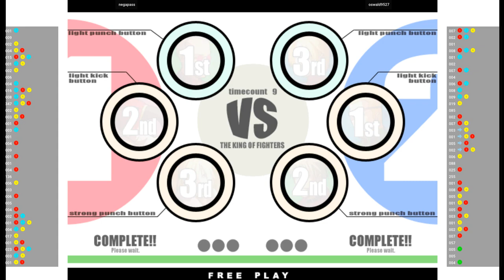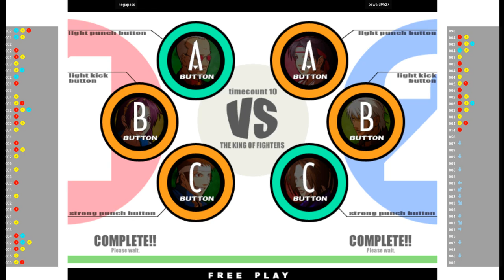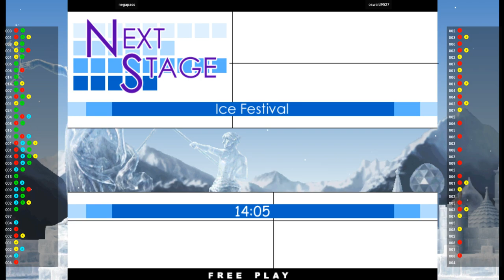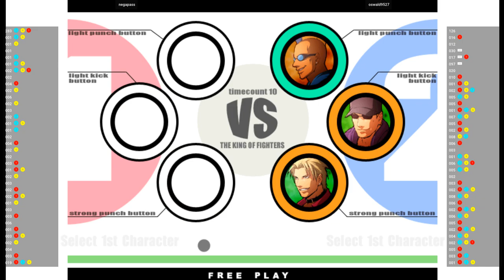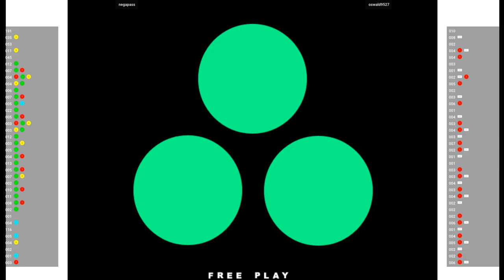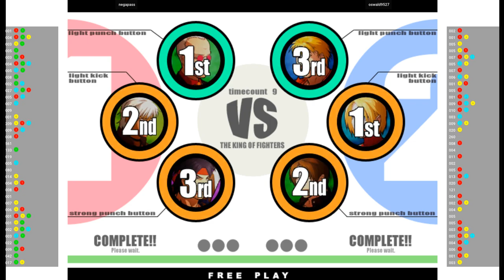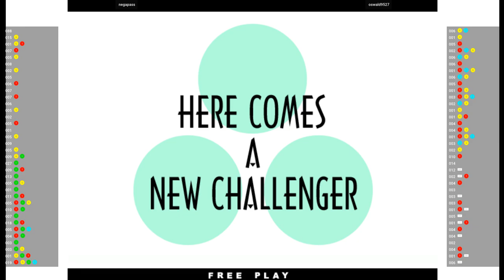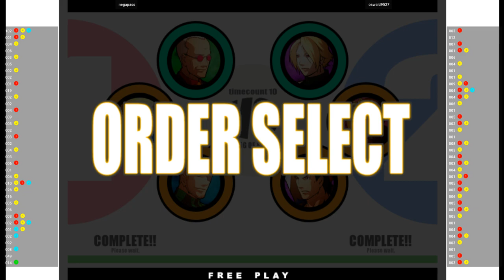KOFXI- negapass VS oswald9527